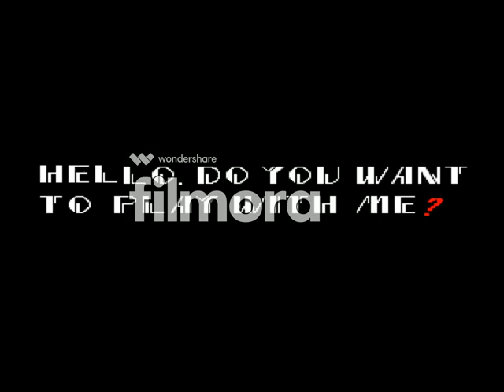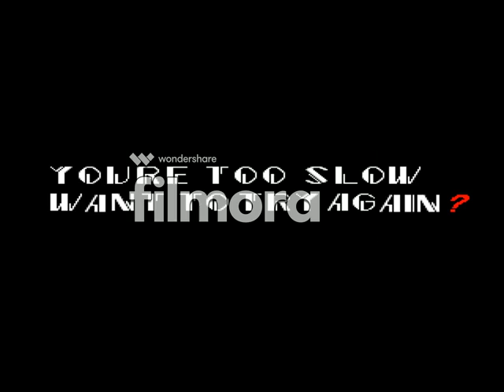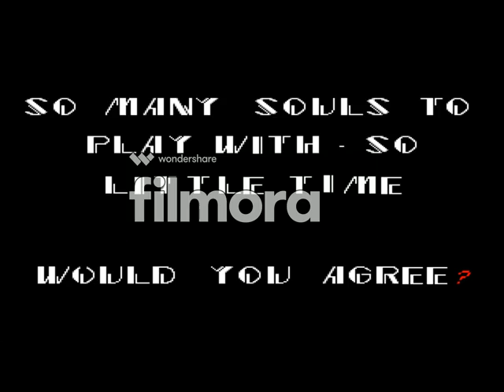WindowsAnimate is forced to play the scary games Season 1 Episode 1 - Sonic.EXE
Credit To Everyone (not for BAD USERS)

PC/Android Programs Used:
Windows Movie Maker
Bandicam
Filmora 9

Camera Used:
N/A